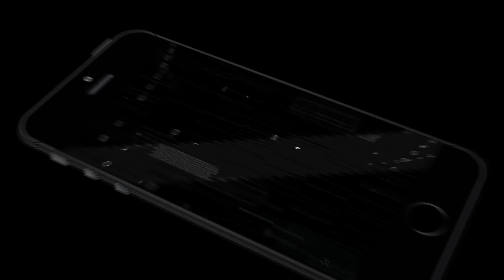Horses of the Forest (by Wild Foot Games) Android Gameplay [HD]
With Horses of the Forest Game raise your own baby horse. Customize your horses color with eight color choices.

With Horses of the Forest Gameplay explore the high open world during this latest installment of our Epic Quest series. Filled with lots of surprises, this game won't frustrate. Realize the Wizard, and it'll become clear.

BE CERTAIN AND CLICK ON THE MINI MAP TO EXAMINE THE WHOLE GAME MAP:
The story begins along with your young foal. You need to facilitate her realize the means during this new world. Find your members of the family, mark your territory, and avoid the wild animal enemies. This is often the land of wizards, magic and journey.

Your horse can build her ability by with success finishing quests. On the means, you'll develop your looking skills. You’ll have to be compelled to drink water and keep hydrous. Make certain to hunt and eat once your hunger level gets low.

We are excited to finally bring a full featured journey game that several of you’re posing for. We’ve got received varied requests for a full featured machine game, thus here it's. Horses of the Forest is long kind game, with customization members of the family, cub coaching, and wizard parts.

Collect Gems, Treasure Chests, and Keys to unlock. This game web installment within the Wildfoot 3D Epic Quest series.

Customization
- The Horses of the Forest game permits you to customize you Horse Color, Markings, and even decision Sound.

Craft your Magic
- Realize the Wizards, Potions, Collect the Magic Books, and Magic things to Craft your magic spells

Family Members
- Find your members of the family and use them to group against your enemies.

Epic Cut Scenes
- Follow in conjunction with the Horses of the Forest story with further cut scenes.

Treasure parts
- Collect the keys, the gather the treasure chests, and gems to unlock new app options.

Epic Final Battle
- The ultimate Horses of the Forest battle is troublesome to win. You’ll have to be compelled to use your magic and kindred to win the battle.

Animal Enemies
- Enemies embody ruminant, Puma, Eagles, big Spiders, Scorpions, Wolves, and lots of additional.